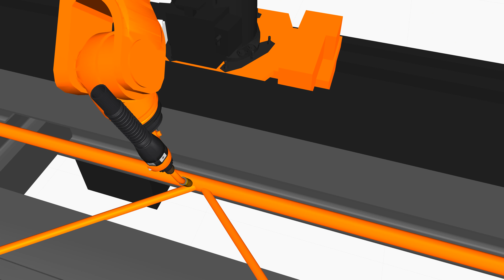ALNEA robot KUKA - welding 01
Welding with KUKA robot - prestudie